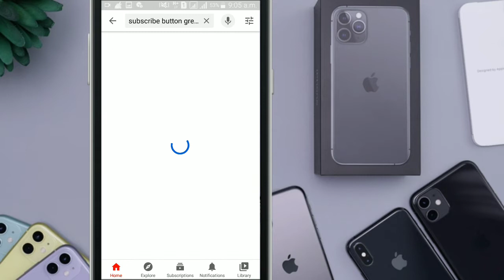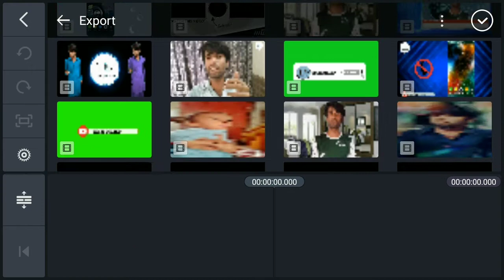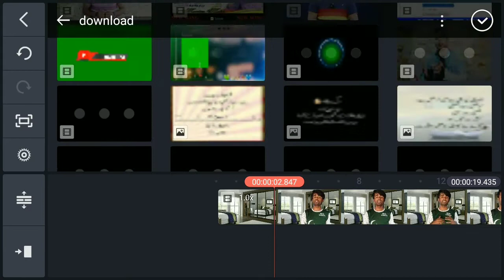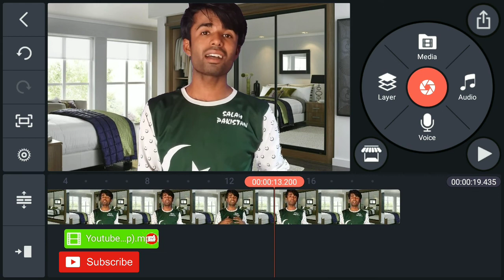How To Add Subscribe Button In Videos | Video Main Subscribe Button Kaise Lagaye | Tech Dileep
Hello Friends Aj ki Video Mai